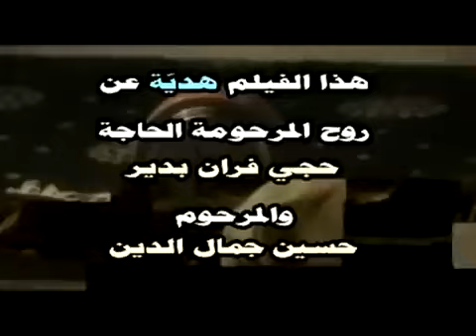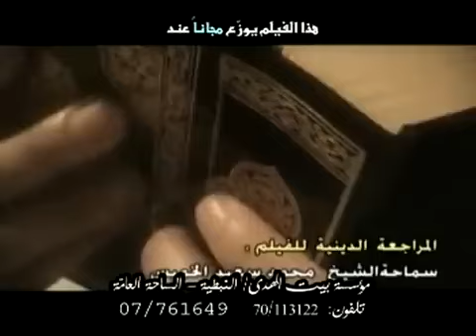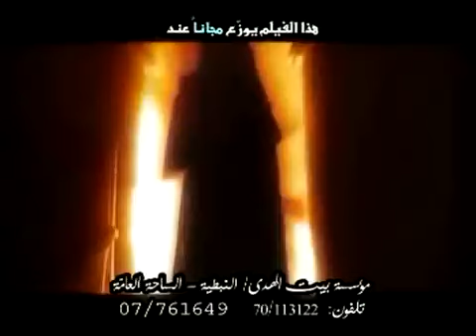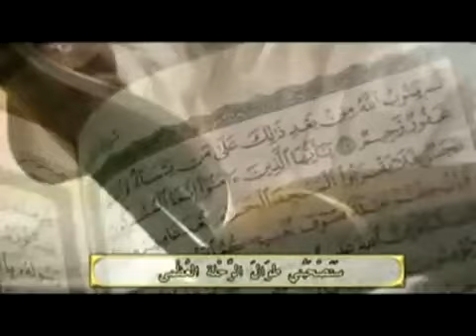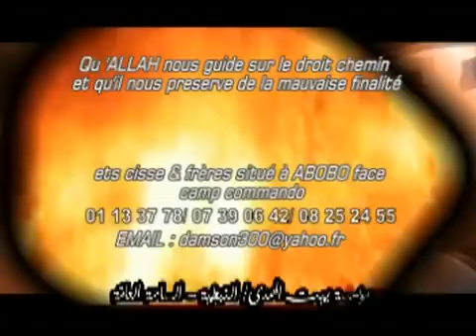La vie après la mort film Hassan